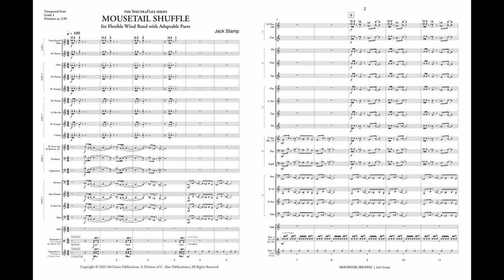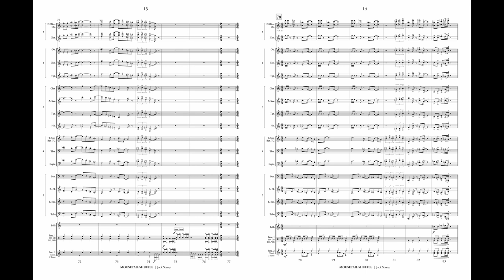Mousetail Shuffle (5-Part Flex Band Gr. 4) - Jack Stamp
With a title taken from a place in Tennessee called Mousetail Park and Mousetail Landing, Mousetail Shuffle is a combination of classical compositional techniques fused with a funky melodic and harmonic setting that is sure to get get you and your audience up and out of your seats!

INSTRUMENTATION
Part 1: Flute/Piccolo, Oboe, B-flat Clarinet
Part 2: Oboe, B-flat Clarinet, B-flat Trumpet
Part 3: B-flat Clarinet, B-flat Trumpet, E-flat Alto Sax, F Horn
Part 4: B-flat Tenor Sax, Trombone, Euphonium, Baritone T.C.
Part 5: Bass Clarinet, E-flat Baritone Sax, Bassoon, Tuba
Bells [optional]
Percussion 1: [2 players] Snare Drum/Cowbell, Bass Drum/Woodblock
Percussion 2: [2 players] Tambourine, 2 Concert Toms